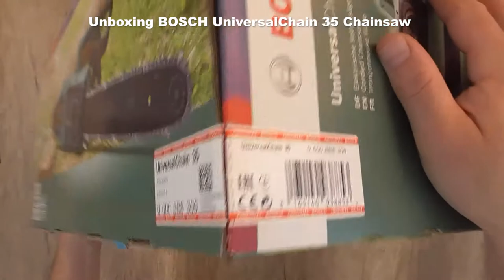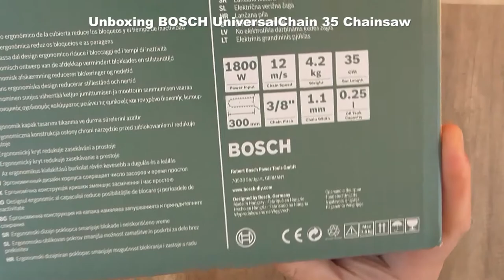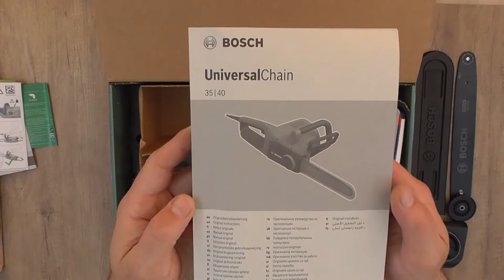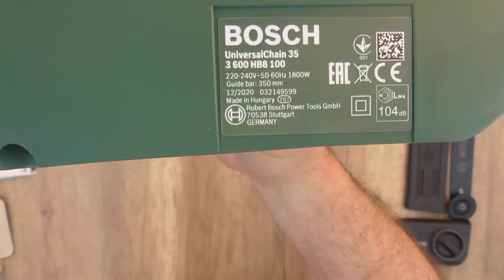Unboxing BOSCH UniversalChain 35 Chainsaw - Bob The Tool Man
✅ Bosch Chainsaw UniversalChain 35

✅ Complete range of BOSCH Garden Tools

✅ Bosch F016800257 Replacement Chain 35 cm for Bosch AKE 35-19 S/AKE 35 S Chainsaws, UniversalChain 35

✅Bosch 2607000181 Chainsaw Oil for Bosch AKE Chainsaws, Biodegradable, 1 L

Technical specifications:

Motor power 1.800 W
Chain bar length 35 cm
Cutting length, max. 300 mm
Chain speed 12 m/s
Drive link thickness 1,1 mm
Chain Oregon chain
Automatic Oiling Yes
Number of drive links 52
Weight (including chain and bar) 4,2 kg
Tool dimensions (L x W x H): 415 x 274 x 216 mm